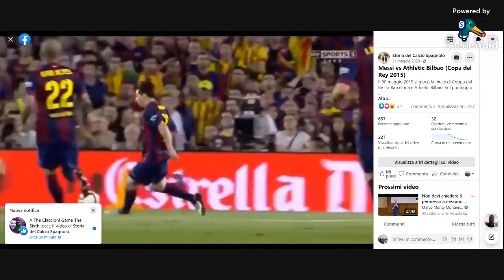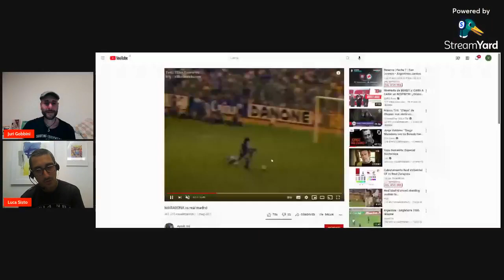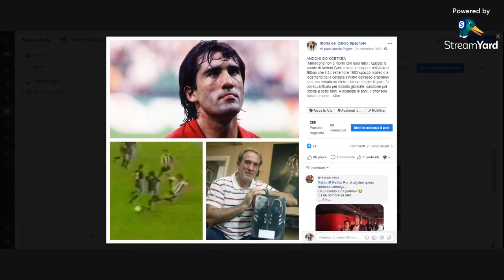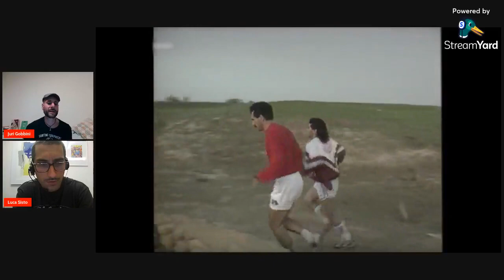L'avventura di Diego Maradona in Spagna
Juri Gobbini e Luca Sisto ci parlano dell'inizio della Liga 2021-22, effettuando il solito salto nel passato e ricordando l'avventura di Diego Maradona in Spagna, prima al Barcelona e poi al Sevilla